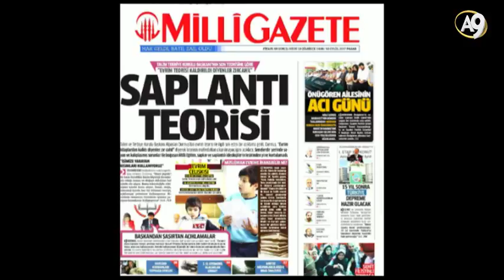Adnan Oktar'ın Sohbet Programı 11 Eylül 2017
Sayın Adnan Oktar'ın 11 Eylül 2017 Tarihindeki Sohbet Programı, Adnan Oktar Kedicikleri ile sohbet ediyor. 11 Eylül 2017 Adnan Oktar sohbetinde aslanlarıyla konuşuyor.

A9TV Hayata Bakışınız Değişecek
Frekans:12524 Dikey
Batı Sembol oranı: 22500
FEC: 2/3

ADNAN OKTAR KİMDİR?